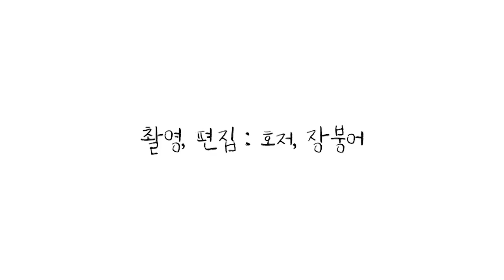[백수로 산다] 16회 - 비학술적 학술제, 발표 편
2019년 12월, 용인 수지에 있는 '길드다'에서 6팀의 청년그룹이 모였습니다.
각지에서 다양한 활동을 하고 있는 이들이 만나
'청년-공부-자립'에 관한 주제로 포럼을 가졌습니다.
포럼에서는 제도권 밖에서의 공부, 회사 밖에서의 일에 대한 고민들을
나눠보는 시간을 가졌는데요.
그래서 저희는 이 포럼에 이런 이름을 붙여주기로 했습니다.
"비학술적 학술제"
그 생생한 현장을 '백수로 산다'에서 취재했습니다~!

00:01:46:00 길드다 / 세 개의 테마 : 청년, 공부, 그리고 자립
00:16:29:00 남산강학원 / 삶의 주인 되기 - 메이저 말고 매니저, 함께 공부하고-살기
00:33:17:00 규문 / 허영자의 지속가능한 공부
00:56:42:00 삼색불광파 / 비제도권에서 논문을 쓴다는 것

민들레 / 민들레의 느슨한 연대(개인사정으로 편집됐습니다)
티슈오피스 / 네트워크 플랫폼 제안(아이디어 유출 문제로 편집됐습니다)